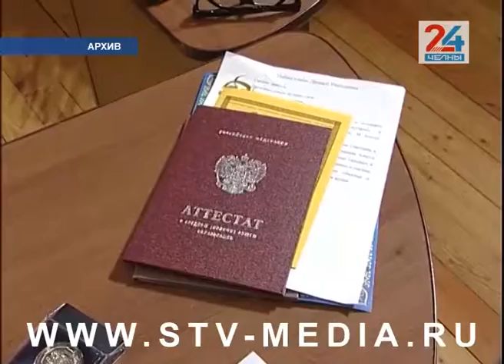Коротко и ясно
Президент Татарстана Рустам Минниханов поздравил жителей республики с Днем Конституции России. Обращение опубликовала пресс-служба главы республики. Как отметил Рустам Минниханов, Татарстан более четверти века наравне с другими регионами  последовательно реализует положения Основного закона страны и пожелал жителям республики мира и благополучия.